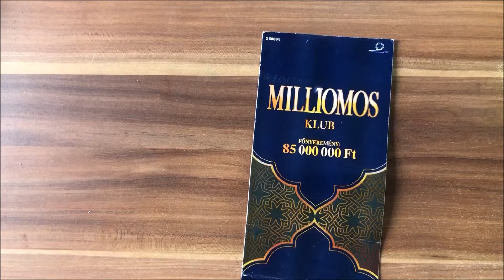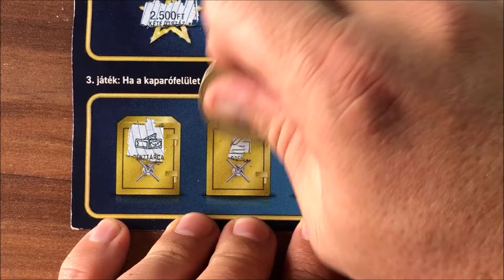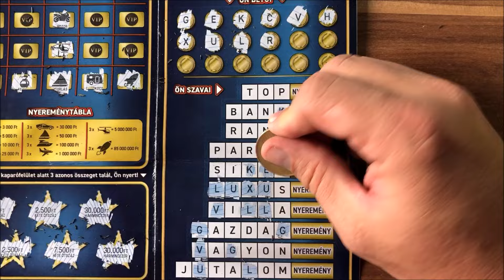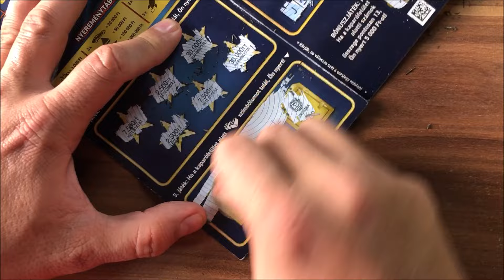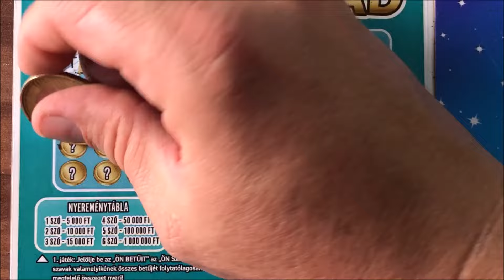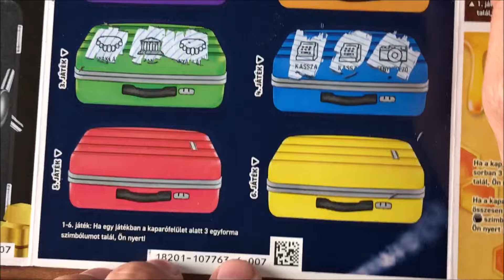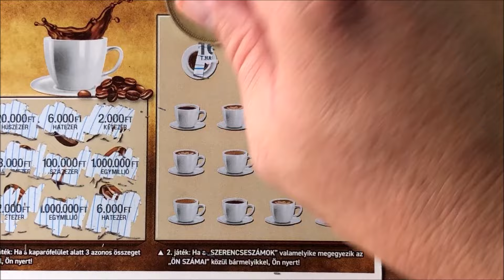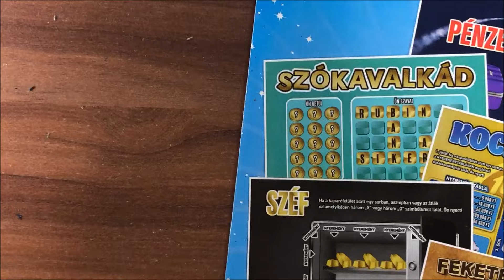Kihalófélben lévő Milliomos Klub merészkedett elő egy Sorsjegymánia társaságában